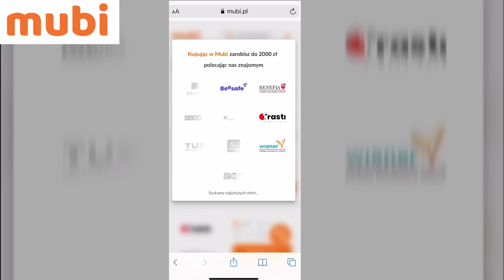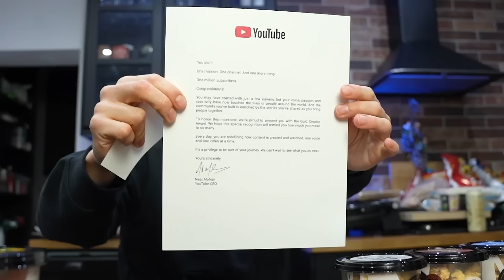NAJLEPSZE NOWOŚCI ze SKLEPÓW w tym roku! (Biedronka, Lidl, Żabka...)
⚡Sprawdź czy Ty nie przepłacasz! Bonus 150zł z Mubi